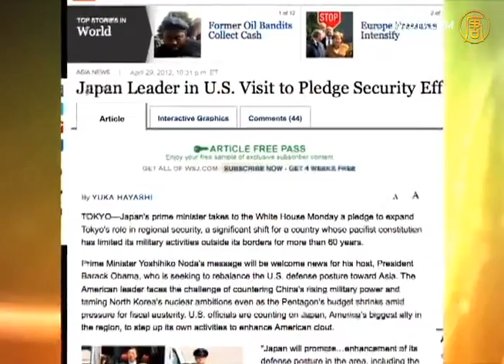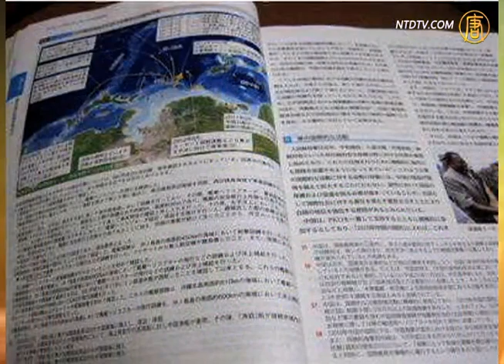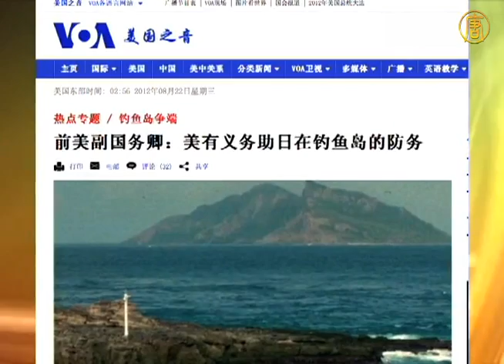獨立評論 (632) 釣魚台問題背景與保釣運動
【獨立評論】（632）釣魚台問題背景及保釣運動意義：

釣魚台的戰略地位使其成為中日必爭之地。